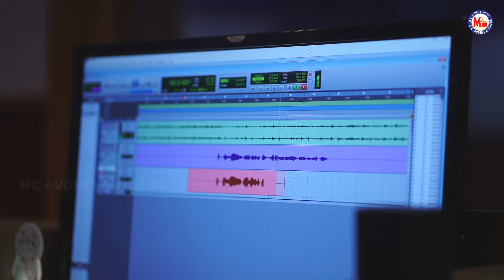Mandala masa vrathameduthu | P jayachandran | Rineesh Atholi | Rejeesh Parathully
LYRICS : REJEESH PARATHULLY
SINGER : P JAYACHANDRAN
EDITING : NIKHIL VAS